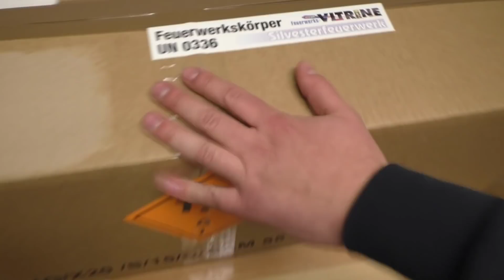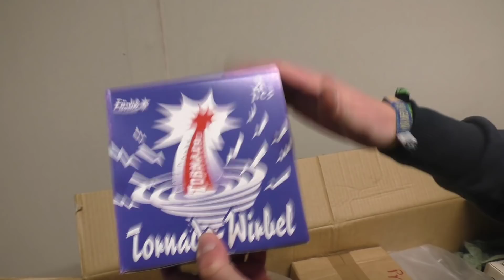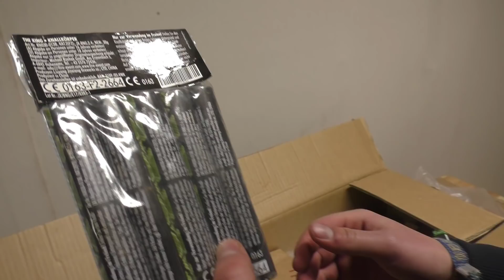UNBOXING FEUERWERKSVITRINE SILVESTER 2018/2019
Dieses Jahr haben wir nicht nur bei Röder zugeschlagen, sondern auch bei der Feuerwerksvitrine! Klein aber fein würden wir sagen - was meint ihr? :)

Das gezeigte Video soll einzig und allein zu Aufklärungszwecken über die frei erhältlichen Feuerwerksartikel dienen und gleichzeitig über die Gefahr der gezeigten Produkte aufklären. Es soll nicht zum Kauf solcher Artikel anregen oder animieren. Die Tätigkeiten in diesem Video sind nicht zur Nachahmung empfohlen. Ich bin für Extremismus jeglicher Art nicht verantwortlich und distanziere mich davon!